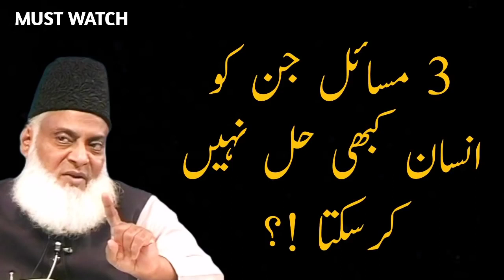Some simple matters By which man cannot achieve || کچھ آسان مسایل جن کو انسان حاصل نہیں کر سکتا